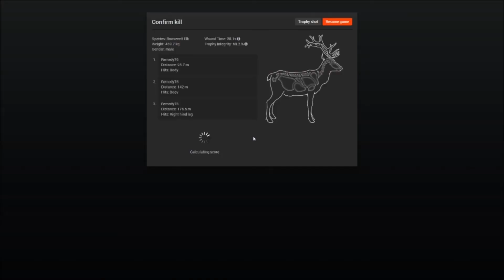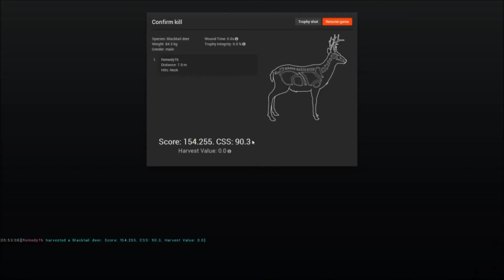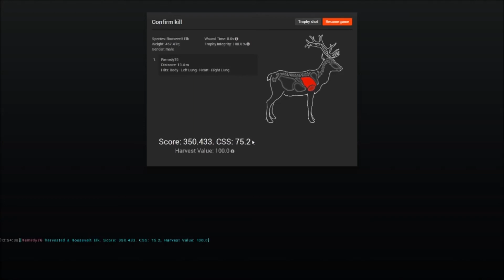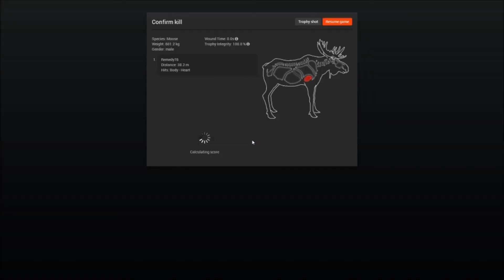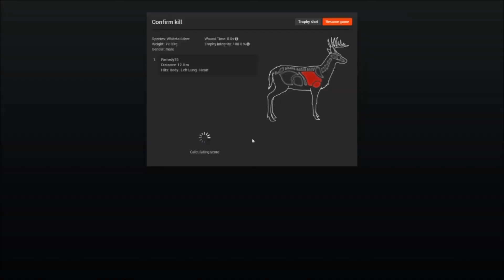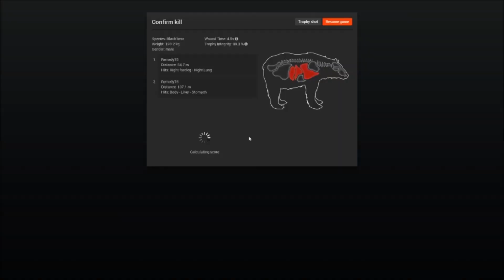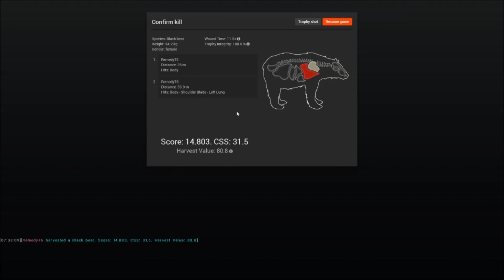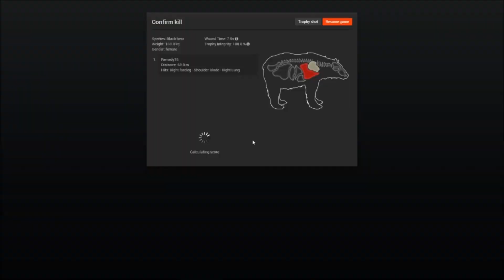The Hunter - Some of my resent harvests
Gameplay from The Hunter.